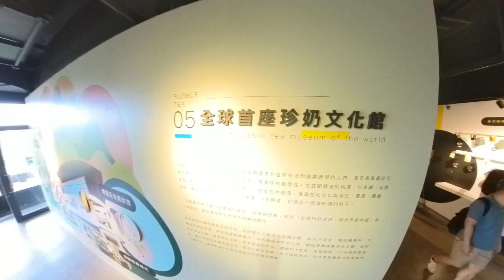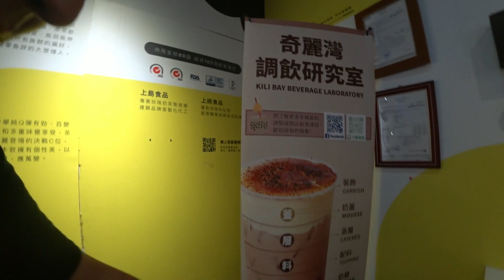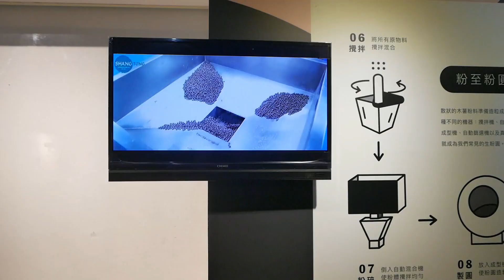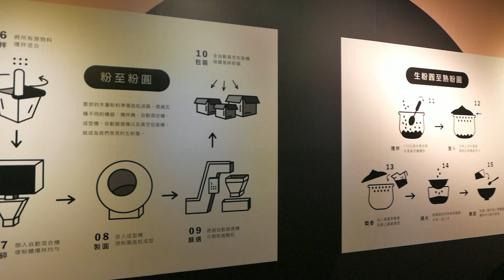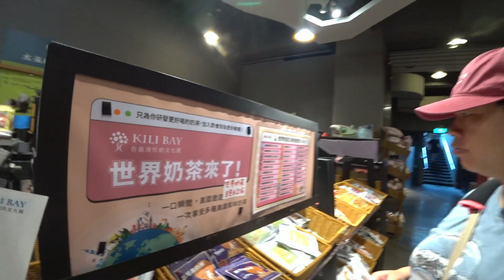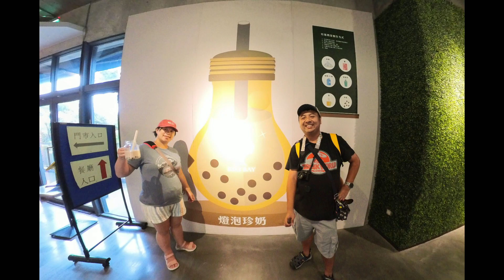【Taiwan 2023】宜蘭奇麗灣珍奶文化館 (Kili Bay Pearl Milk Tea Cultural Center, Yilan)